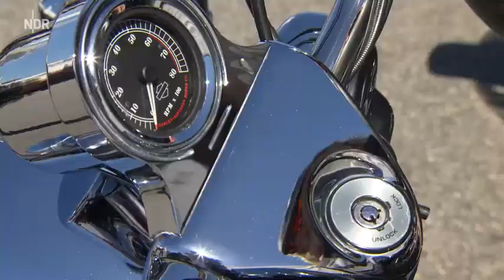Harley Days Hamburg wird zur Biker Hauptstadt